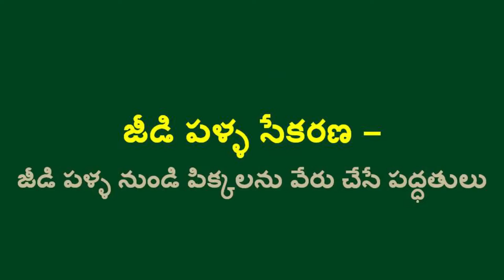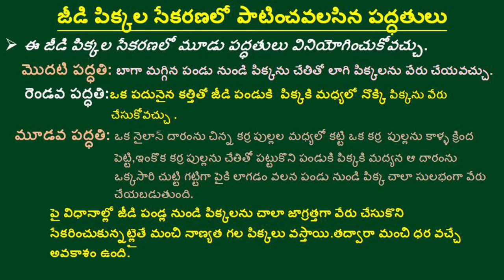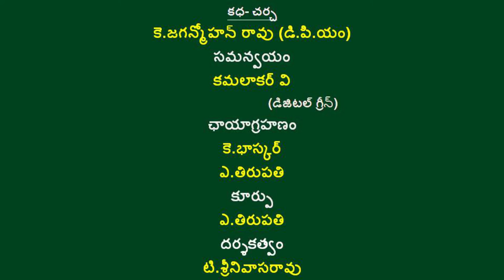Cashew Harvesting protocols and methods of Raw cashew nut seperation